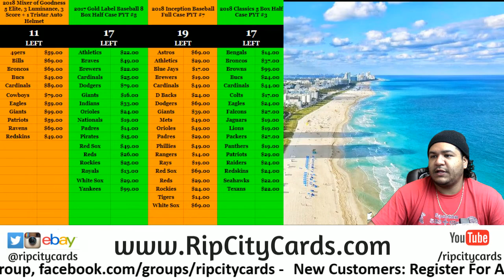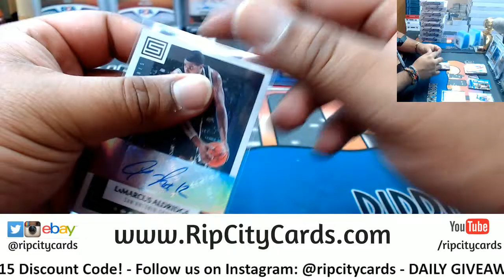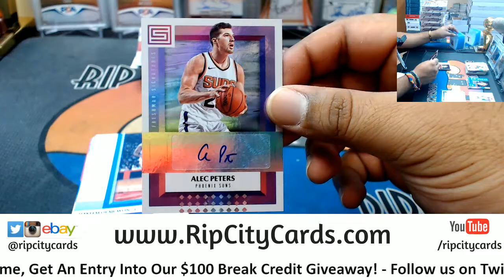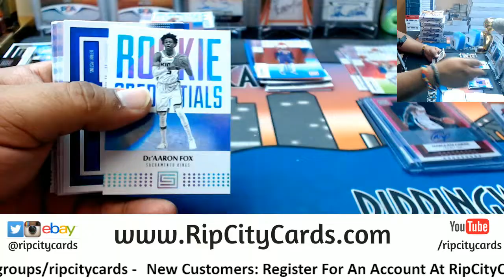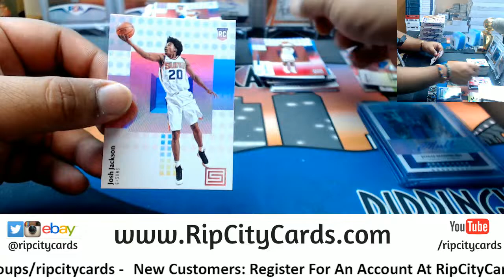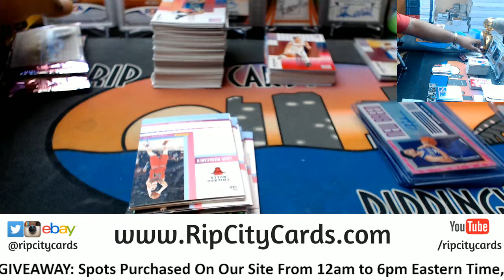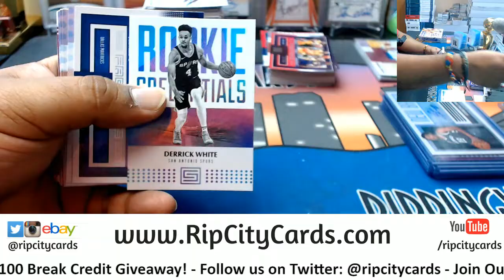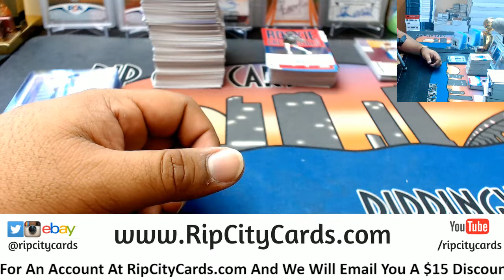2017/18 Status Basketball Half Case #12 eBay